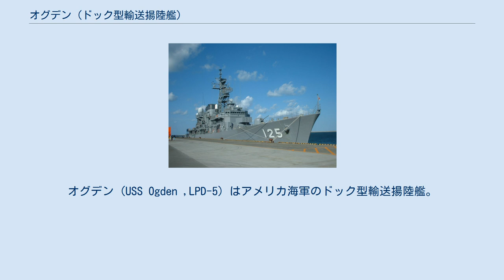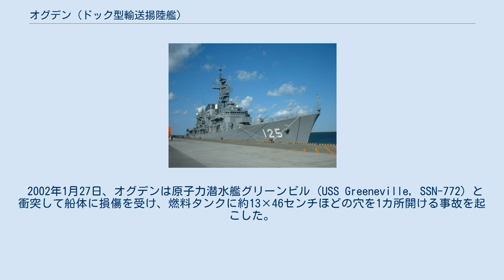オグデン (ドック型輸送揚陸艦)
オグデン (USS Ogden ,LPD-5) はアメリカ海軍のドック型輸送揚陸艦。
オースティン級ドック型輸送揚陸艦の2番艦。
カナダ人の探検家・毛皮商ピーター・オグデンに由来する地名をもつ、ユタ州の街オグデンにちなんで名付けられた。
 オグデンは1963年2月4日にニューヨーク海軍造船所にて起工された。
1964年6月27日に進水し、1965年6月19日にニューヨークにおいて就役した。
 ノーフォークでの習熟訓練の後、オグデンは1965年10月29日にサンディエゴに到着した。
太平洋艦隊と合流し、初期訓練を完了させるためである。
就役1年目の年において、オグデンは1966年2月8日から4月4日、ならびに5月16日から7月7日の2回にわたって南ベトナムへ派遣された。
海兵隊員とその装備をベトナム戦線に輸送し、帰投時は損傷した車両を修理のため持ち帰るのが任務だった。
 2002年1月27日、オグデンは原子力潜水艦グリーンビル (USS Greeneville, SSN-772) と衝突して船体に損傷を受け、燃料タンクに約13×46センチほどの穴を1カ所開ける事故を起こした。
 オグデンはイラク戦争の影響を受けて退役を延期されたが、2007年2月21日に退役した。
その後リムパック演習(RIMPAC 2014)の実艦標的となり、対艦ミサイルハープーンとNSMによって撃沈された。